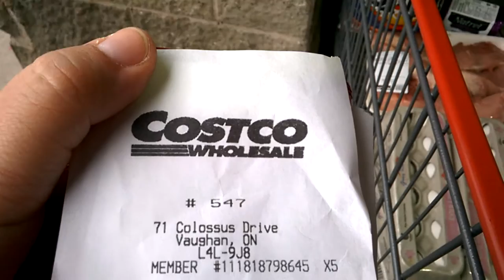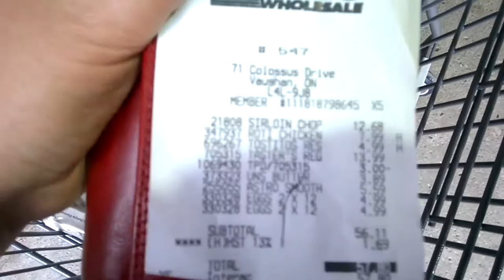Костко! Что купили? 🛒Обзор продуктов.Haul Costco Canada🇨🇦